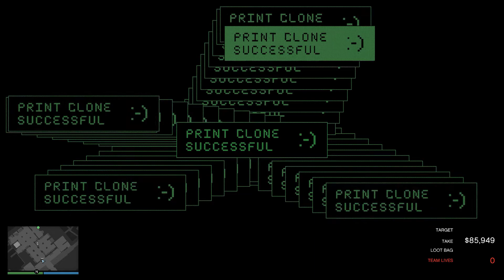Elite Challenge in Worst Case Scenario $1,456,740 SOLO | The Cayo Perico Heist - GTA Online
What's the worst-case scenario?
1. No painting in the office room.
2. Have to loot secondary loot from three different locations (to fill the bag).
3. Doing everything in under 15 minutes (solo).

Here I manage to nailed the Cayo Perico heist in under 12 minutes solo without getting detected.. (except during escaping in a boat), this is the worst-case scenario because for the elite challenge you have to fill the bag completely, for that you have to loot secondary targets, which in this case are placed on three different locations, which are far from each other with guards on the way, plus all of this must happen under the 15 minutes. If you are solo, you have to really rush through the whole heist. So, I guess that's enough of me bragging here.

If you need to use this gameplay on your videos, you are most welcome.